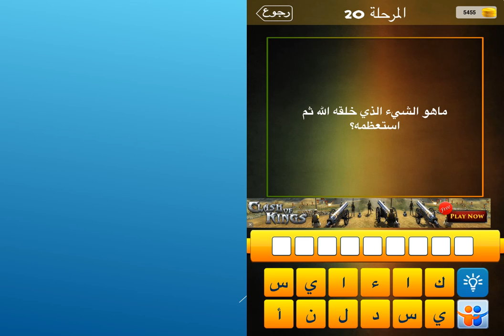ماهو الشيء الذي خلقه الله ثم استعظمة ؟